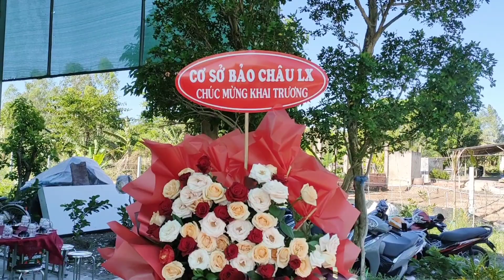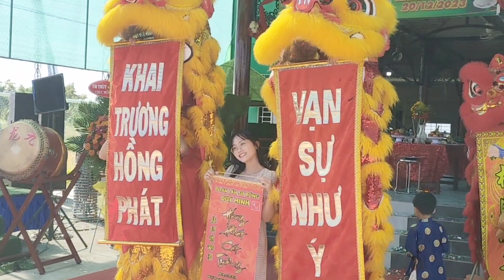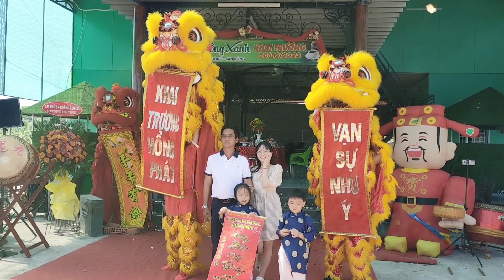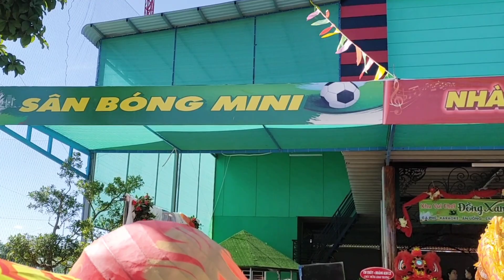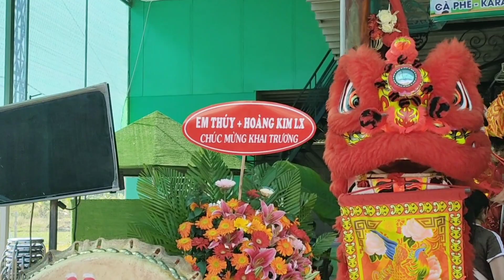Khu Vui Chơi Đồng Xanh tưng bừng ngày khai trương